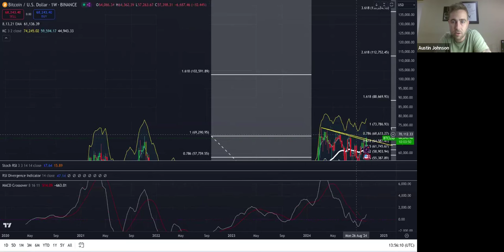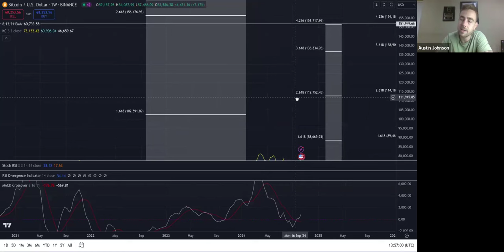THIS WILL HAVE A HUGE EFFECT ON DOGECOIN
Join Caleb & Brown it is a good idea to have multiple brokerages open even if you already have coin base like me. Click the link to set up your "free" account today.

PATREON lock in today☕️ If you want understanding of the charts, when I buy and sell and want to join an amazing community with over 472 members here is the link👇

If you want 1 on 1 coaching over zoom then you are apart of my Whale community. Here is the link ☕️

Discussion: crypto wallet,crypto portfolio,10x,investment,Bitcoin,make more money,crypto watch,10x your money,crypto bull run,crypto market,doge coin,Elon musk,jasmy coin,jasmy crypto,Bitcoin halving,Ed mylett,arete,mindset,mental toughness,grow identity,apple,time cook,apple jasmy partnership